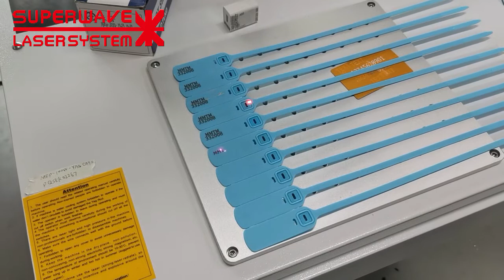Visual laser marking for PV labels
If you have any interested please contact Cathy
Wechat:superwavelaser123